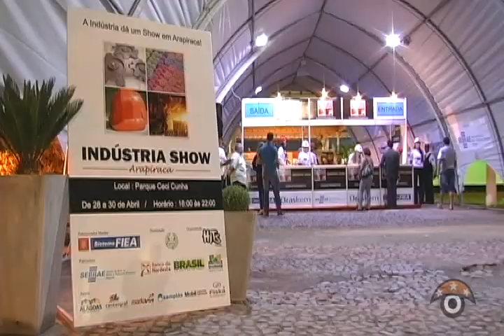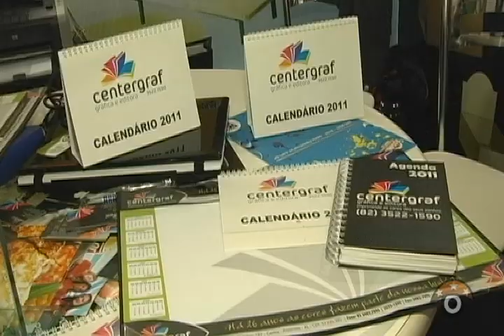Indústria Show Arapiraca mostra força do setor na região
Evento promovido pela Adedia reuniu aproximadamente 30 empresas alagoanas com negócios voltados para a região metropolitana de Arapiraca, durante três dias de feira.